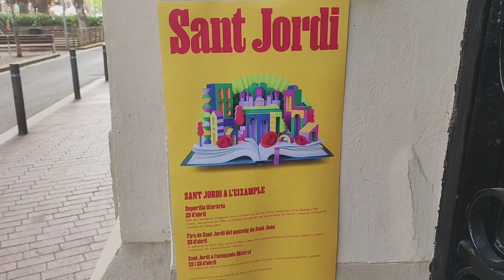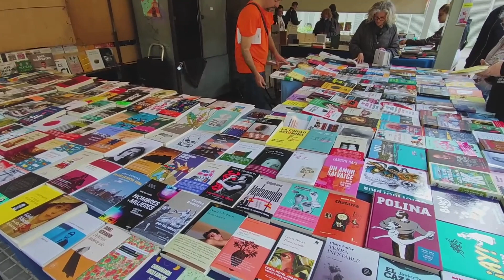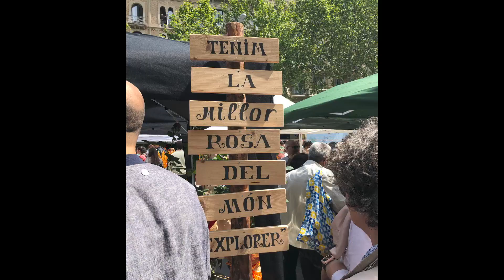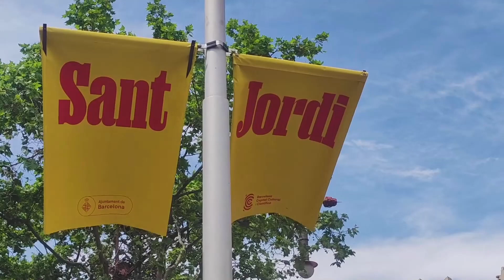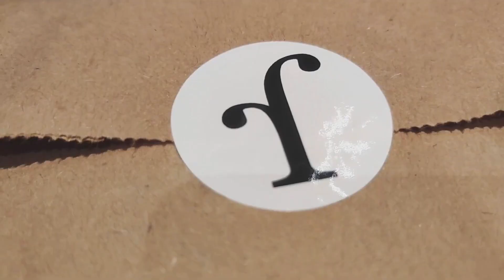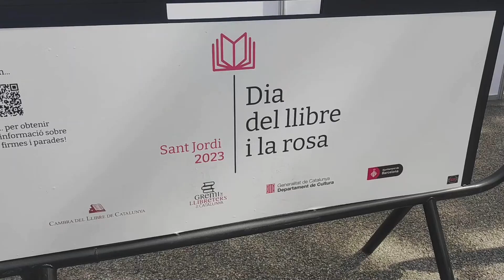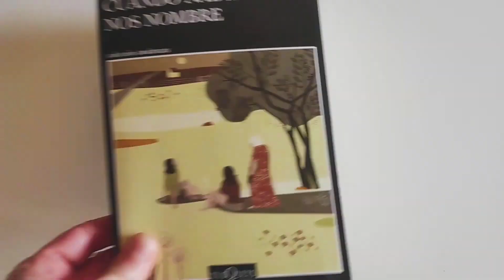DÍA DE SANT JORDI EN BARCELONA 🌹📚 ROSAS Y LIBROS EN LAS CALLES DE LA CIUDAD 📚 TOC Libros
⬇⬇⬇ SIGUE LEYENDO ⬇⬇⬇

Hoy os traigo algo diferente, el ambiente que hay en Barcelona en Sant Jordi, el día del libro 🌹📚
Acompañadme en este paseo, nos encontraremos entre otros a @Trotalibros o a los chicos de @lasafueras7906

📚 Lista de deseos de Amazon